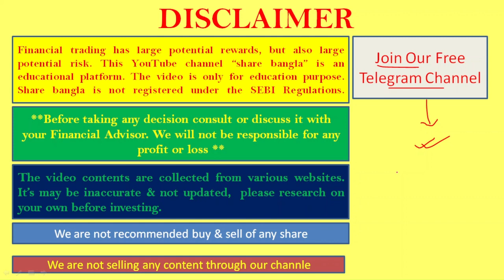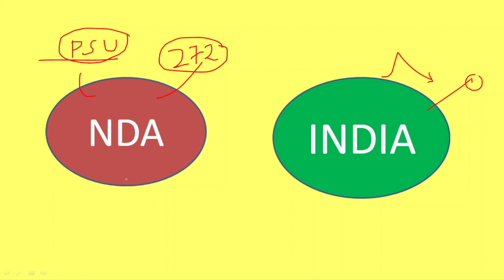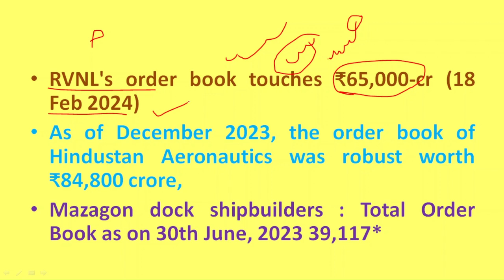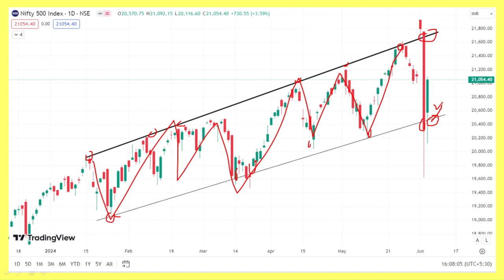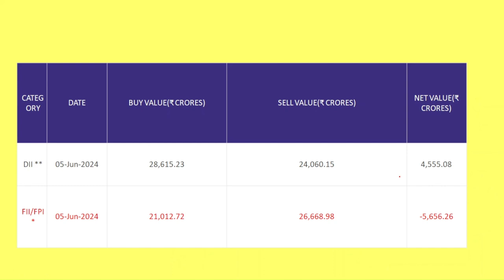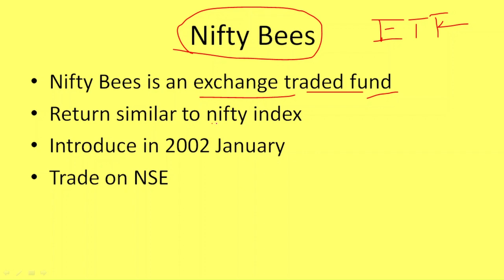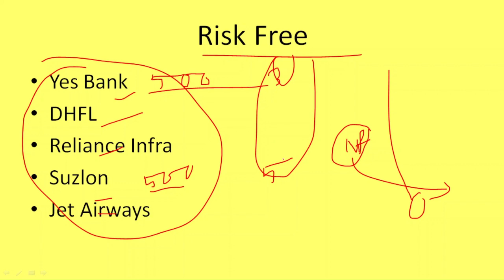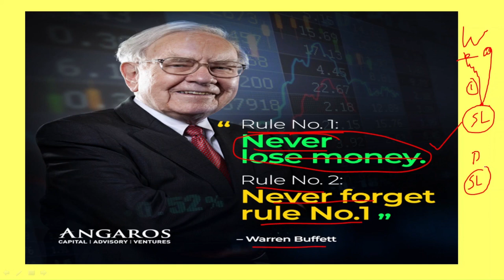Post election strategy in bengali I Longterm investment strategy in bengali I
Your Quarries:
Best sector in 2024 in bengali
It sector in bengali
Pharma sector in bengali
FMCG sector in bengali
What is nifty bees in bengali
What is ETF in bengali
Post election strategy in bengali
Psu sector in bengali
Rail sector in bengali
Defence sector in bengali
Longterm best stock in bengali
Longterm best sector in bengali
Longterm best strategy in